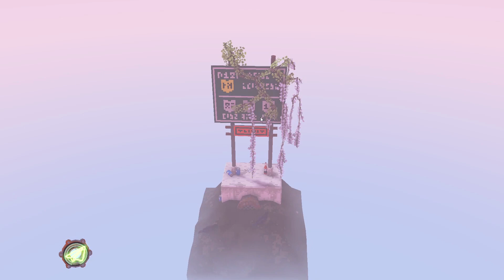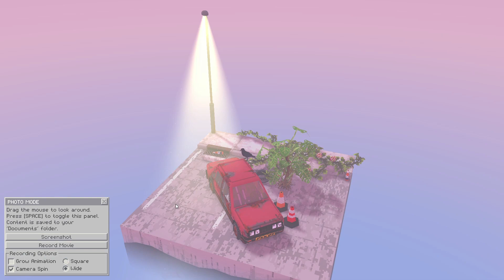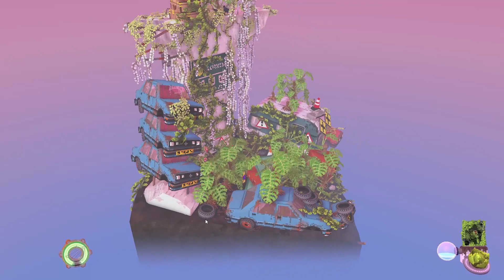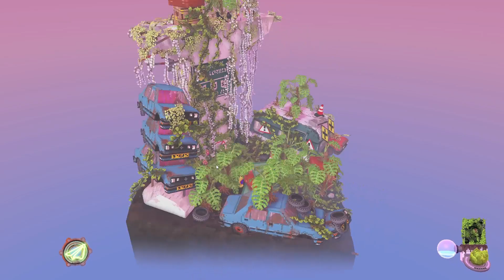Make Nature Great Again | Cloud Gardens (Relaxing Nature Game...?)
Cloud Gardens is a game where you play as nature itself, attempting to reclaim the world from humanity by creating lovely plants and greenery in derelict, abandoned industrial wastelands.

It's a bit like every post-apocalyptic film ever made, where we see flowers and grasses and trees growing over the broken remains of buildings and roads, except we're in control of the plants that grow!

There's a variety of plants, such as ones that hang down with flowers, ones that creep across a surface with buds and more flower-like ones that produce a big beautiful bloom, and we use these to grow more flowers of our choice.

To make our lovely plants spread further across the levels we have to make them interact with the wastelands around them, so we're provided with a variety of man-made items to place down to encourage growth. These begin as simple, small items such as old tyres and road signs but we're soon given larger items like cars and even caravans to place down, which makes planning things out quite important because there's only a certain amount of extra items per level!

In Cloud Gardens players must harness the power of nature to overgrow lo-fi scenes of urban decay and manufactured landscapes. By planting seeds in the right places, they’re able to create small overgrown dioramas of brutalism and beauty, salvaging and repurposing hundreds of discarded objects to create unique structures for nature to reclaim.

Players can dive into a relaxing sandbox mode with no goals, where they are simply left to delight in their own creativity and create beautiful scenes, or take on a “campaign” of six chapters, where the task is to strike a balance between nature and the manufactured by covering each scene with salvaged objects and lush vegetation.

This is a chill game where the player is allowed to delight in their own creativity. The player's task is to completely cover the scene in plants. As you overgrow the objects, a meter fills to show your progress. You are given objects to expand the scene. These objects contribute energy to the growing of plants, but you will also have to cover them in foliage to complete the stage, striking a balance between nature and the manufactured.

With generative soundscapes by Amos Roddy, composer of the Kingdom Series.